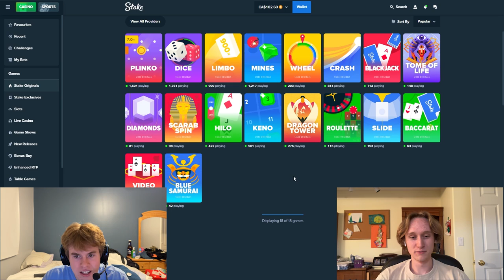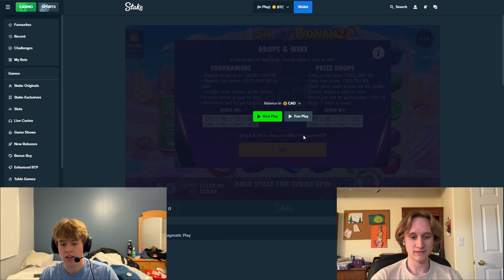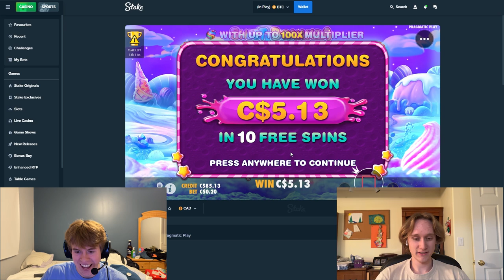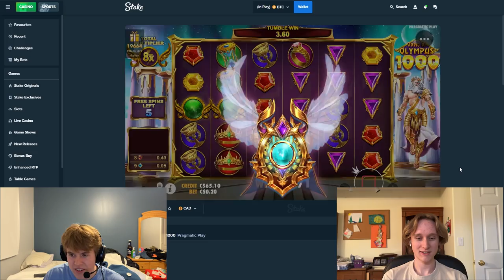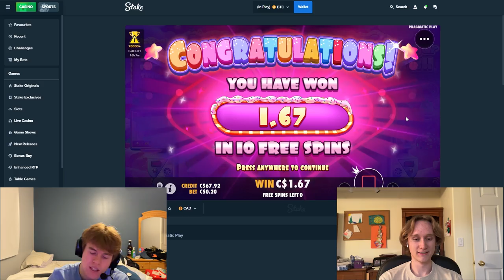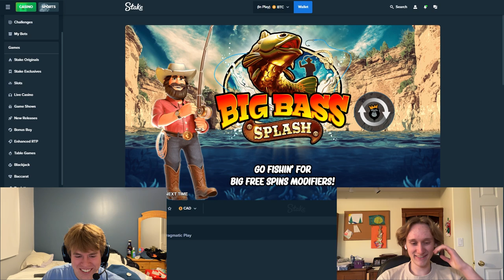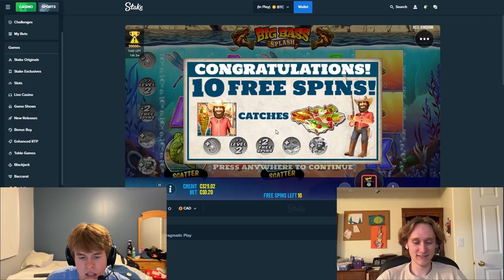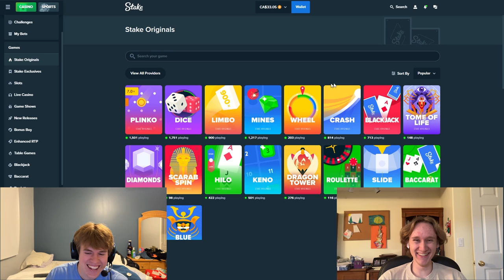$100 Bonus Opening on Stake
In our second video, we open 5 $20 bonus buys on some of our favourite slots! I hope you enjoy!

We coming for TOASTER!

Net Balance: $ -87.06 ... We need that stake deal ASAP!

DISCLAMER: Do not gamble! If you so choose to, do it legally.